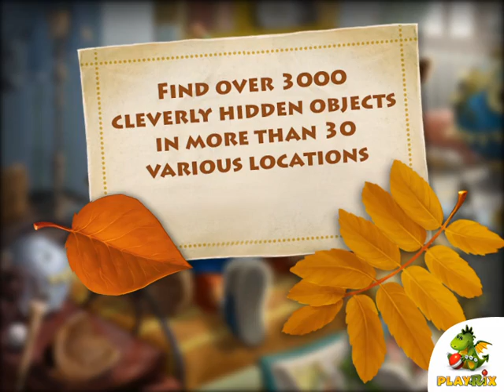Barn Yarn Official Preview Trailer by Playrix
Coming Exclusively to Playrix.com on December 13!